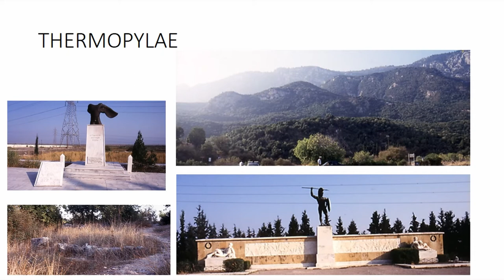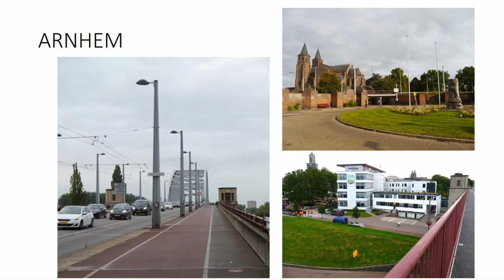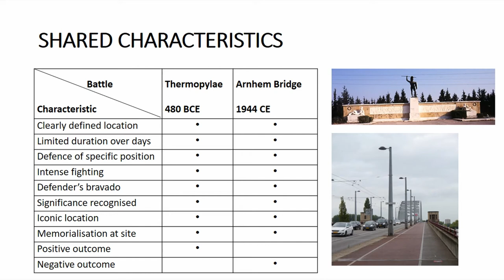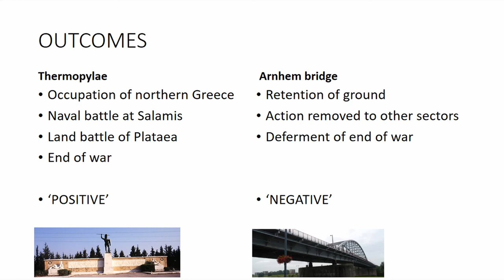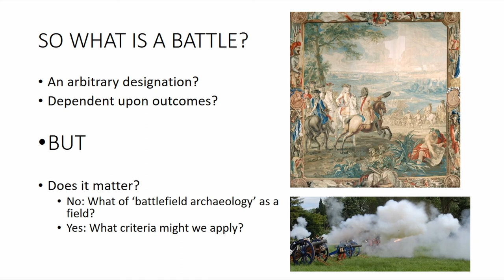WHAT IS A ‘HISTORIC BATTLEFIELD’ AND DOES IT MATTER THAT WE KNOW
Despite the growth in interest in battlefields as objects of study by archaeologists and the concern for their preservation as sites of importance, it is interesting to note how little work has been undertaken to understand their ontology. Archaeologists have written copiously about the nature of ‘the site’ as a concept – including approaches to ‘off-‘ or ‘non-site’ archaeologies – and how the objects of our attention are conceptualised. By contrast, there is no similar work to conceptualise the object of battlefield archaeology. While heritage agencies have offered definitions of the specific qualities required of a site to be included in national registers, andscholars have discussed issues of methodology in relation to their investigation, an understanding and conceptualisation of the historic battlefield as a general category eludes us. This paper – based around developing work derived from the study of battlefields as particular kinds of landscapes – will address this issue directly. It will draw on specific examples of fights generally recognised as ‘battles’ and others similar in form but which are not identified as battles. It will offer reasons why the question may be worth asking, and some preliminary answers, in the spirit of opening a debate in the field on the nature of our object of study.

Author(s): Carman, John - Carman, Patricia (Ironbridge International Institute for Cultural Heritage, University of Birmingham)